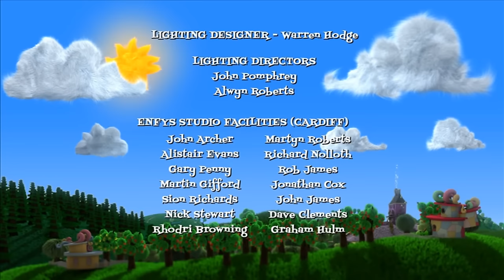Ha Ha Hairies - The Day for Some Hairy Helping Hands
Ha Ha Hairies is a Bafta winning and three times Bafta nominated comedy show featuring singing, dancing and a lot of laughs!

Watch episode compilations of the Ha Ha Hairies here!